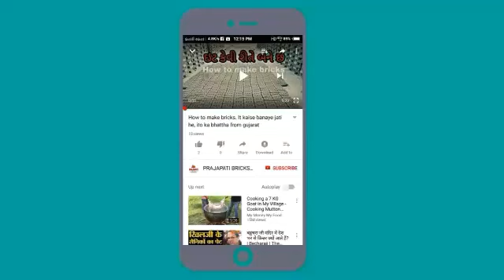How to make RED BRICKS from raw bricks, कच्चे इटो को पक्की कैसे किया जाता है।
Bricks को लाल कैसे बनाये जाती है

Hii Guys if u want to business tricks  so u can subscribe my Channel and See my all video about business Techniques, Prajapti guys don't forget to subscribe my channel coz u have to much requeries of my video and will be very helpful so plz subscribe, like and share my video

इस video  के देखने के बाद आपको कोइ भी Help की जानकारी चाहिए तो Comment box  मे Comment कर सकते हो

@gujju BUSINESSMAN

इट बनाने का माल को कैसे Mix करते हैं